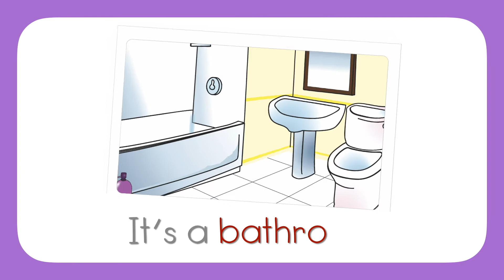Sam's Magic House Talking Flashcards Unit 1 Rooms basic